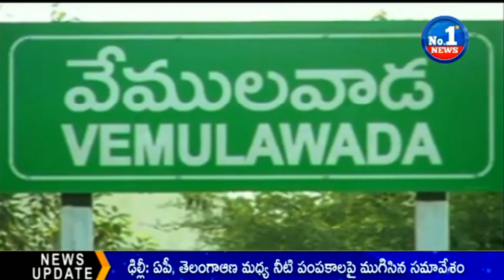Gold Robbery At Vemulawada Rajanna Temple In Karimnagar || No.1 News